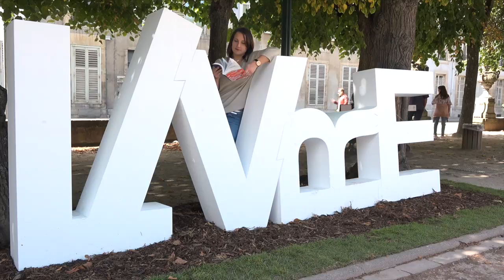Sigolène Vinson - Les Jouisseurs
À l'occasion du Livre sur la Place à Nancy, Sigolène Vinson vous présente son nouveau roman "Les Jouisseurs" aux éditions "L'observatoire".